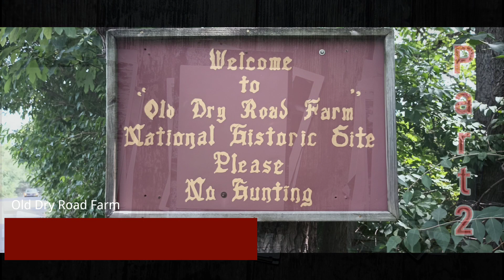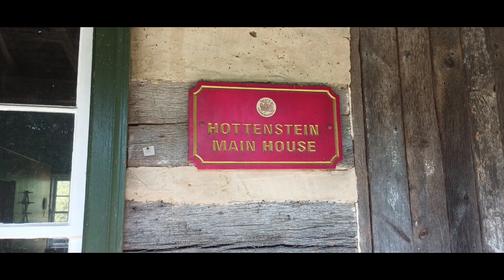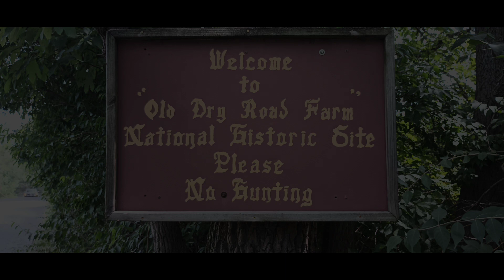Pa Artist Blacksmith Association (PABA) Blacksmith Day Pt 2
PA Artist Blacksmiths' Association Blacksmith Day The Pennsylvania Artist Blacksmiths’ Association (PABA) is a membership group from Pennsylvania and surrounding states. PABA has a varied membership ranging from professional blacksmiths & metal workers to artists or hobbyists. People of any skill level are welcome; they just need a love for metal.

The Dundore-Hottenstein farm was homesteaded in the mid-18th Century and was a classic example of Pennsylvania German log construction. It was to be demolished during the construction of a flood control project but was saved, dismantled, and moved to Old Dry Road Farm. The main house was built about 1842 a nd was the central building of a complex consisting of a 116 ft. frame bank barn, spring house, log smoke house and a granary which stood on the Union Canal. A site with topography compatible to the original location was selected and reconstruction began in the spring of 1980. The first building of the complex to be reconstructed was the main house. The Farm received a Community Development Grant which was used in the first phase of reconstruction.The remainder of the complex was reconstructed within the next 5 years as funds became available. The integrity and authenticity of the structures were maintained throughout the reconstruction. The Dundore-Hottenstein Complex became the core of the Old Dry Road Farm Project and serves as a living museum. House furnishings and farm equipment are of the 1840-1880 period when the farm was functioning. The Essig farmhouse is typical of early 19th Century log contstruction. Prior to the formation of the Old Dry Road Farm Corporation, the house was severly vandalized and required extensive repair to salvage and stabilize the structure. It currently serves as an office and visitors orientation center.The speicher building dates from about 1776.

The Staudt property is a picturesque and well-kept farm with several structures of historical value.

Most notable is a three-level log structure combined with a spring house, which is relatively rare, dating from about 1776 as the original homestead, and late used as a speicher.The 'speicher' was introduced into Pennsylvania by the Swiss Menonite settlers in the first quarter of the 18th Century.  This particular building was used for both food preparation and as storage to keep grain, meal, bread, meat, tools and other items not kept in the main house. Because of its architectural significance, the Staudt farm has been placed on the National Register of Historic Places. The farm facility is owned and operated by Old Dry Road Farm, Inc, a non-profit organization. Our mission is to preserve the history of the late 18th and early 19th century farm life and to educate visitors to the way people lived and sustained themselves in that time period. Some of the buildings are private rental residences. You are welcome to visit, explore, and use the grounds but please respect the privacy of our tenants. Since the land is part of the Blue Marsh Project, park rules would apply to anyone visiting the area.